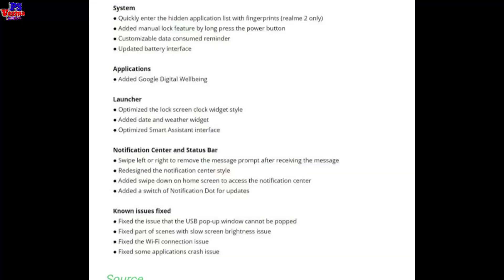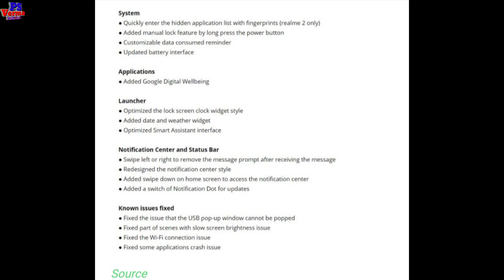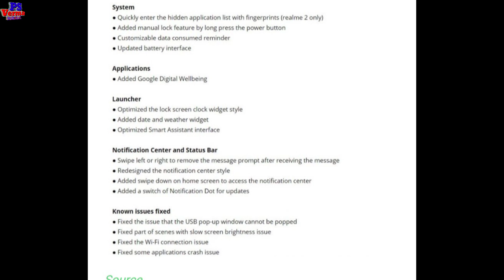Realme 2/C1 New Software update A.61 with ColourOS 6.0.1| New security patch update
Hello
Dosto Namskar Wellcome to my channel dosto Maine apko aj ke Video me batya hai ki Realme 2/C1 New software update A.61 with ColouOS 6.0.1 Change noticification icon All Bugs fix and New security patch update.